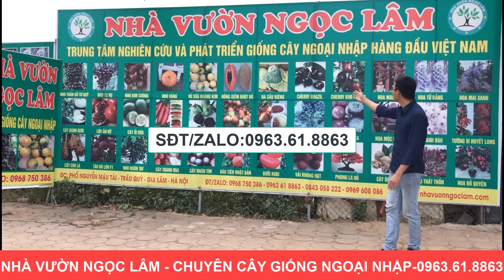Cây Lựu Đỏ Cổ Thụ 100 Năm Tuổi [ Siêu Qủa ] Đt/Zalo 0963618863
✅Cây lựu đỏ được rất nhiều gia đình lựa trọn trồng trang trí cảnh quan khuôn viên sân vườn.Ngoài hương vị thơm ngon và nhiều lợi ích tốt cho sức khỏe ra thì nó còn mang rất nhiều ý nghĩa về mặt phong thủy.
✅Trồng cây lựu trước nhà tượng trưng cho sự kiên cường và vững chãi. Những quả lựu căng đỏ tựa như những chiếc lồng đèn mang lại cho gia chủ sự may mắn, tài lộc trong cuộc sống. Còn những chùm hoa lựu thì có tác dụng giúp gia chủ xua đuổi tà ma và mang lại cuộc sống ấm no, hạnh phúc.
✅Cây lựu là 1 loại cây thân gỗ lâu năm có tuổi thọ cao những cây lựu cổ thụ bonsai có tuổi thọ lên tới vài trăm năm tuổi.
✅Mua cây lựu đỏ ở đâu ?
Nhà Vườn Ngọc Lâm có đầy đủ các kích thước cây lựu đỏ , giá thành từ vài trăm đến vài chục triệu tùy kích thước độ tuổi của cây.